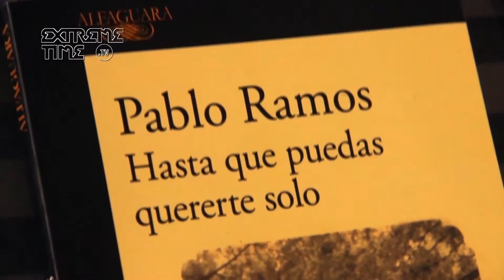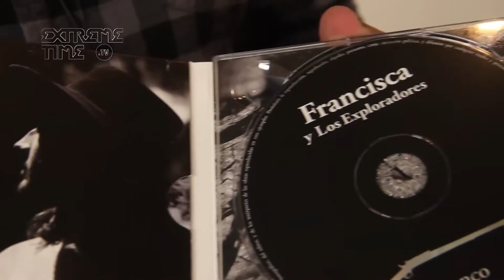Extreme Time TV : CJ CARBALLO - RECOMENDACIONES